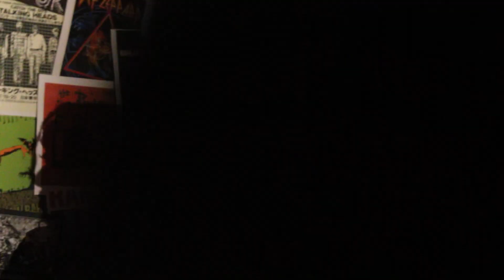tracy 2 mars- sip [OFFICIAL VIDEO]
shot by @Kevshotdat @darellzahir
edited by me
produced by baryx